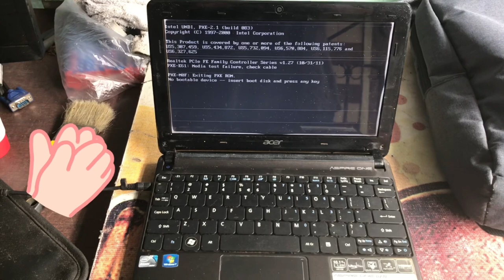Tips and trick on how to repair dead laptop episode 1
Tips and tricks episode 1 ang pinagbabawal na teknik